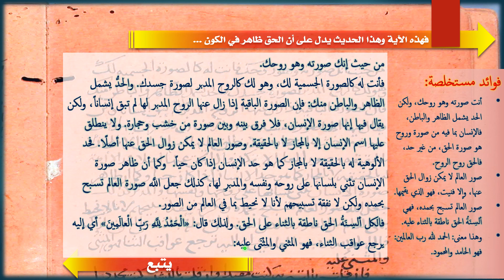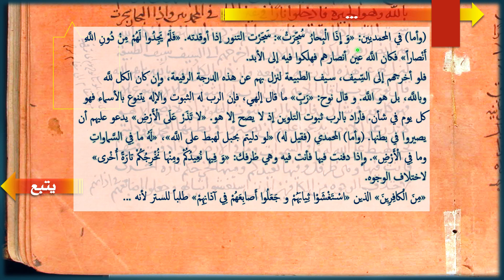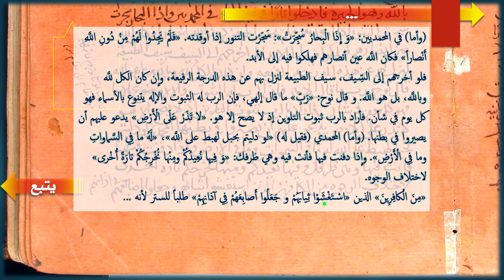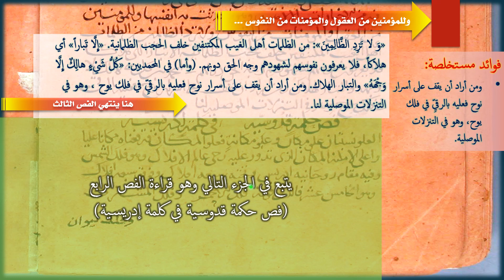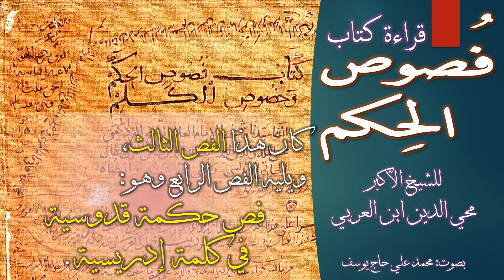3 - فص حكمة سبوحية في كلمة نوحية - من فصوص الحكم وخصوص الكلم للشيخ الأكبر محي الدين ابن العربي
* إعجاب👍 Like🌹مشاركة Share 💝تفعيل جرس🔔التنبيهات قراءة وشرح فص حكمة سبوحية في كلمة نوحية ويتضمن شرحاً للجمع بين التنزيه والتشبيه والتفسير الباطني لكلام سيدنا نوح عن قومه حين دعاهم للحق.
قراءة وشرح الدكتور محمد علي حاج يوسف
التنزيه للمنزه تحديد للمنزه . إذ قد ميزه عما لا يقبل التنزيه .
فالإطلاق لمن يجب له هذا الوصف تقييد فما ثم إلا مقيدٌ أعلاهُ بإطلاقه .
واعلم أن الحق الذي يطلب من العباد أن يعرفوه هو ما جاءت به ألسنة الشرائع في وصفه .
فلا يتعداه عقل قبل ورود الشرائع ومعرفة ما تلقاها من الشرائع .
ولكن شرطها أن يرد علم ما جاءت به إلى الله .
فإن كشف له عن العلم بذلك فذلك من باب العطاء الإلهي الذاتي وقد تقدم في شيث.